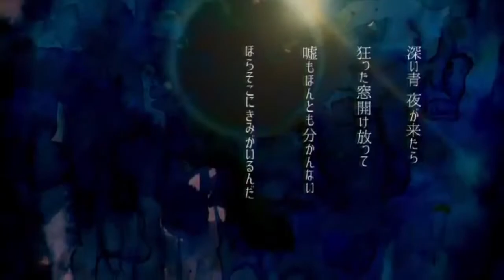温室魔法 / 杰惠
i'm tired and have an essay due tomorrow : (

本家様. sm24137790
音楽. sea-no (mylist/31363947)
絵/映像. 数佳
vox / mix. 杰惠